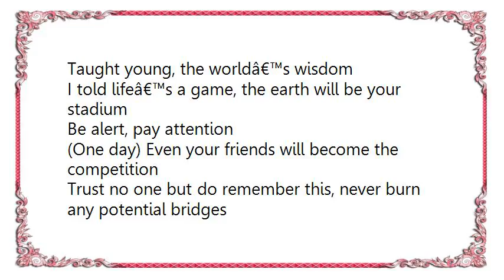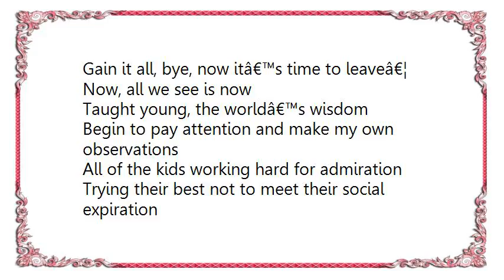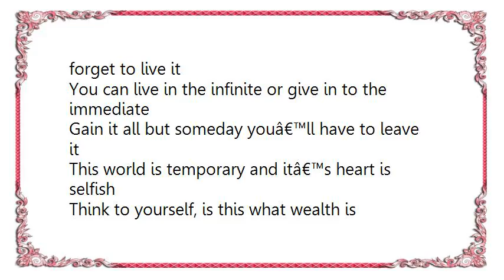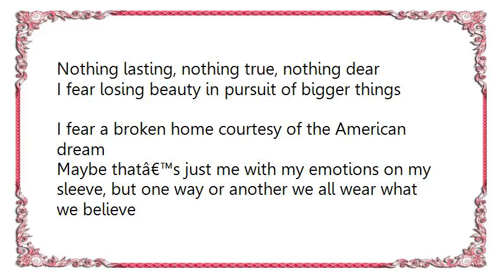John Reuben - Time to Leave Lyrics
[Lyrics John Reuben - Time to Leave]
Taught young, the worldâ€™s wisdom
I told lifeâ€™s a game, the earth will be your stadium
Be alert, pay attention
(One day) Even your friends will become the competition
Trust no one but do remember this, never burn any potential bridges
Know whoâ€™s who, and what they can do for you
And donâ€™t feel bad causeâ€™ in the end theyâ€™re gonna do it to you too
Remember lifeâ€™s not fair
In order to maintain, your gonna have to let you sensitivity be trained
A machine more than a human being
What you say doesnâ€™t always have to be what you mean
Tell them what they want to hear if itâ€™s to your benefit
And words beyond closed doors are insignificant
Push yourself, never be satisfied
Even if you donâ€™t get it, at least you died knowing you tried

Born, live, strive, succeed
Gain it all, bye, now itâ€™s time to leaveâ€¦
Now, all we see is now

Begin to pay attention and make my own observations
All of the kids working hard for admiration
Trying their best not to meet their social expiration
Kind of hard in a world this finicky
Easily praised and yet destroyed just as quickly
I guess me and this world must not be compatible, cause I donâ€™t want its approval to feel valuable

So whoâ€™s next to climb the wall of success, just to see how good the top truly gets
Chasing lies disguised as going somewhere only to arrive and realize itâ€™s really no whereâ€™
Thatâ€™s even if you get there in the first place
What an incredible let down weâ€™re bound to face when we substitute purpose for cheap counterfeit
Too busy trying to succeed in life that we forget to live it
You can live in the infinite or give in to the immediate
Gain it all but someday youâ€™ll have to leave it
This world is temporary and itâ€™s heart is selfish
Think to yourself, is this what wealth is
But now, all we see is now and now is not a bad thing but now does bring tomorrow then
Now becomes then
Moments escape, new ones replace them
Donâ€™t want to face the end still searching
Asking what in this world did I ever find worth in
What could be worse than life of wasted years
Nothing lasting, nothing true, nothing dear
I fear losing beauty in pursuit of bigger things
I fear a broken home courtesy of the American dream
Maybe thatâ€™s just me with my emotions on my sleeve, but one way or another we all wear what we believe

But now, weâ€™re wasting now